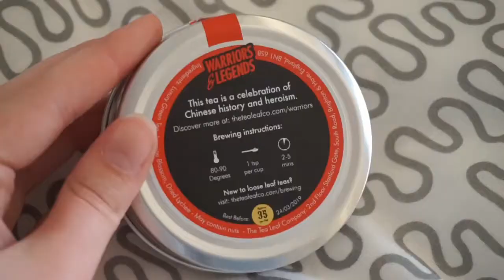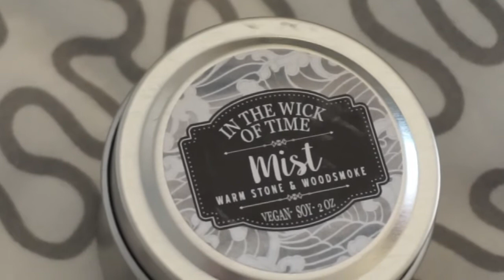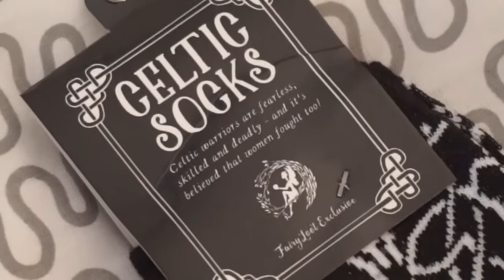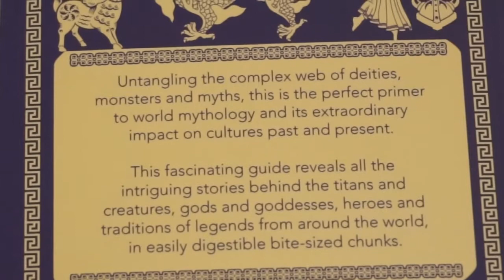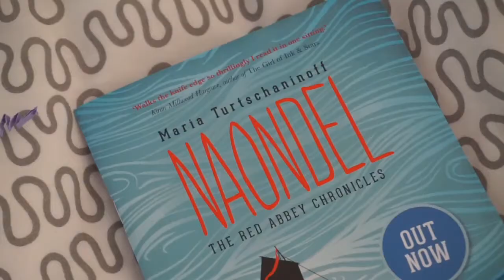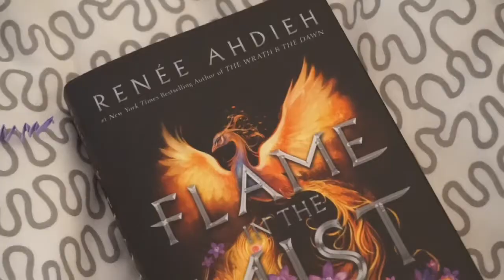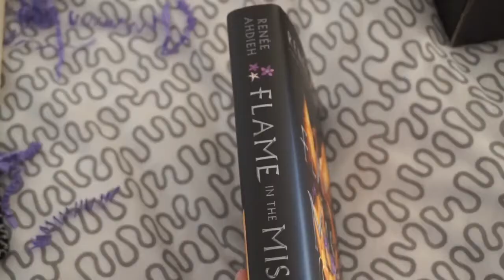MAY FAIRYLOOT UNBOXING ☆ﾟ.*･｡ﾟ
WHOOOO MY VERY FIRST FAIRYLOOT BOX